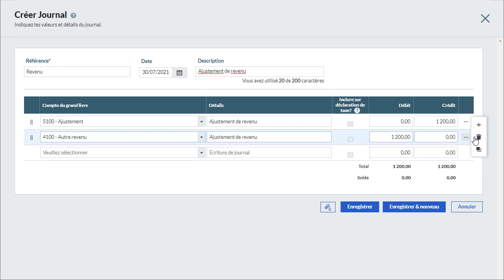Sage Comptabilité - Gagner du temps lors de la saisie des journaux (Canada)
Cette vidéo décrit comment gagner du temps lors de la saisie des journaux.

Besoin de formation ? Des questions ? Vous recherchez des conseils ?
Nous sommes ici pour vous aider : Sage.com/Ressources